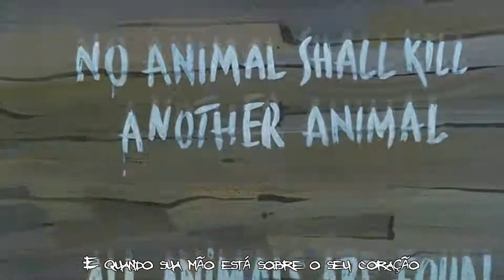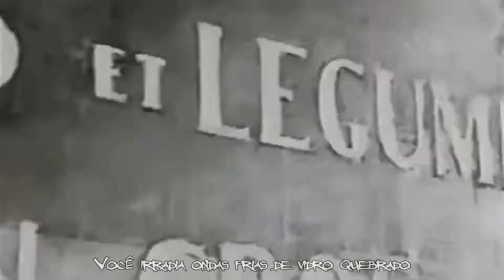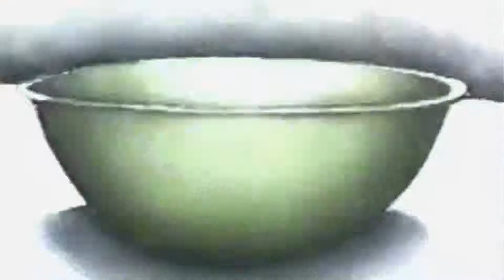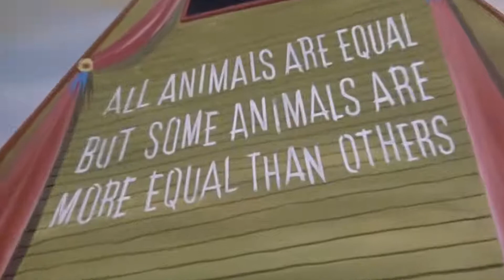Pink Floyd Pigs Three Different Ones 1977 legendado